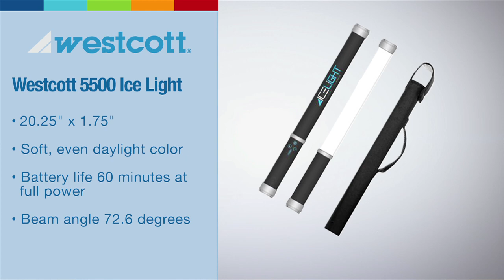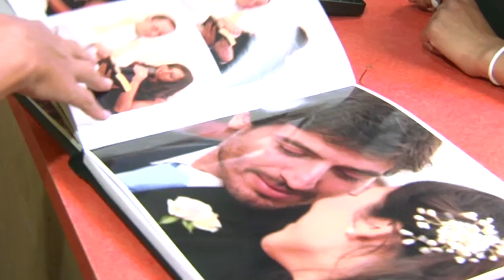Photography Contest Success with Ryan Schembri: reDefine Show with Tamara Lackey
AdoramaTV Presents the reDefine Show with Tamara Lackey. In this episode, Tamara interviews Triple Master Photographer, Ryan Schembri about how to do well in Photography Contests.

Related Products at Adorama:

Westcott 5500 Ice Light Wrap-Around Handheld Dimmable LED Light